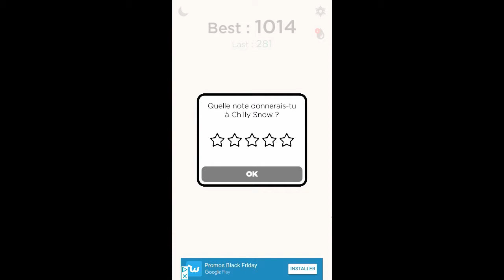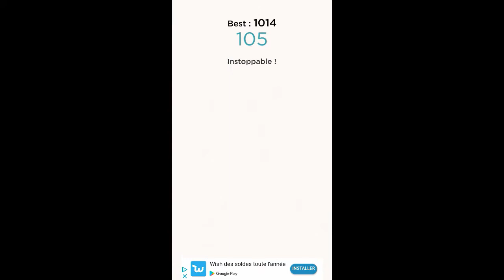MOBIL' ACTIVITY | #1, CHILLY SNOW, Le Roi De La Glisse !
Qui va battre mon record de 1014 points ? Envoyer vos screens sur Twitter !

Mon Social Club : Rems-Killer
Mon PSN : RemsKiller42170
Crew : La BugzArmy